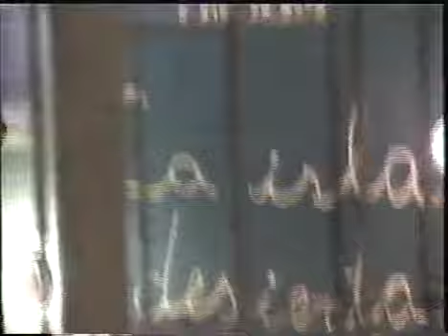VTS 01 1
Otro devaneo mental de Chamelos.